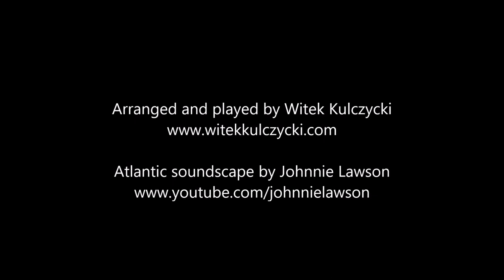Pórt Na bPúcaí - Irish/Middle Eastern hybrid flute - Witek Kulczycki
Port Na bPúcaí (The Fairies' Tune) is an Irish slow air hailing from the Blasket Islands off the coast of county Kerry. The legend has it that it had been first heard by a fisherman returning home from the sea who, being a musician, recreated the tune afterwards, and thus thankfully immortalised it for us all. Taken "out of wind off mid-Atlantic", as Seamus Heaney describes it in his poem "The Given Note", the melody is believed to have originated from a whale song heard on a howling wind - not an uncommon occurrence along the wildly beautiful Irish Atlantic coast. However, the lyrics of the song (the human one) sung to the same tell the story of a woman abducted by the fairies who laments her separation from her people whom she can only visit while they are asleep.

The main instrument here is a hybrid of an Irish transverse flute and the eastern (Balkan, Turkish, Persian) Kaval/Ney flutes, played using the Tuvan Shoor technique. The prototype was built in Galway, hence its nickname - the Galway Ney. The original Atlantic soundscape skilfully captured by Johnnie Lawson allows the tune to reverberate in its natural environment while clearly leaning eastwards.

Be sure to visit Johnnie's channel for countless hours of natural relaxation